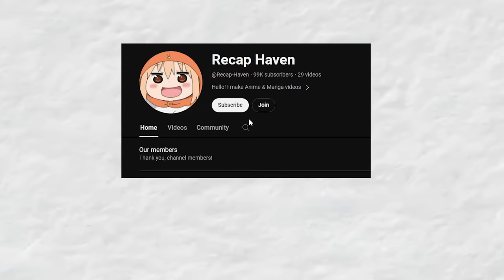He can't use Magic but Gains the Ability to Charm Every girl that Looks at him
This is the Greatest manga about a weak boy in a magical world who wants to become the strongest magic user but doesn't have any magic ability, until one day he suddenly gains the magic ability called "charm" the power to make anyone fall deep in love with him. An ability that I need so badly in my life.

00:00 Intro
01:01 From "Loser" to "Mr. StealYourGirl"
28:08 Special thanks to all the members